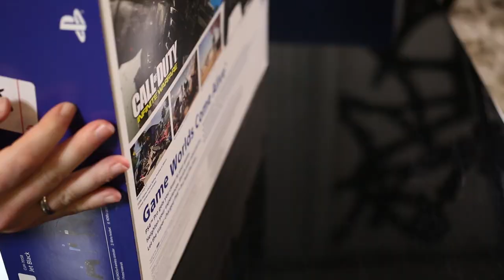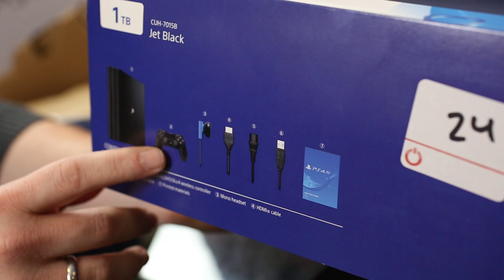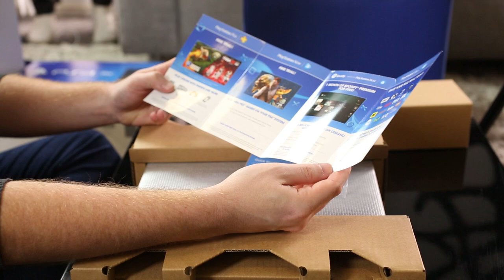Unboxing do PlayStation 4 Pro - TecMundo Games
Veja o vídeo que preparamos para mostrar as novidades do novo console produzido pela Sony.

CRÉDITOS
Apresentação: Guilherme Sarda
Edição de vídeo: Luan Assunuma
Edição de conteúdo: Nilton Kleina